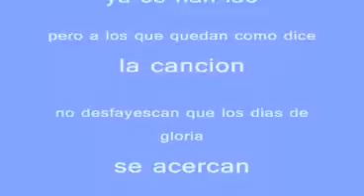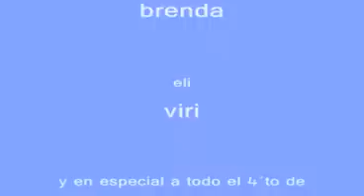jojutla ipres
homenaje a los buenos tiempos q pase en la uni.